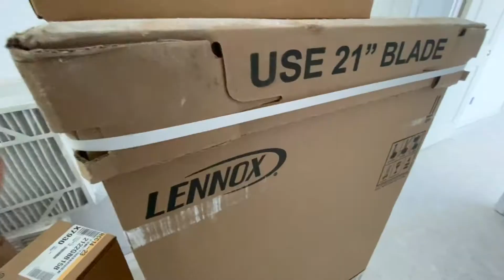Checking out out four out of state clients’ new construction home progress in Sarasota FL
😉 WHO YOU WORK WITH MATTERS. Today I went and checked on 4 of our 8 new construction transactions for our clients who building their homes at southeast Sarasota, give everyone of them a video tour update, some delays here like everybody else new construction, but everyone of these homes looks great and going to be great homes for these clients from NY, NJ and Texas 😍. My clients are happy with the update 😊

Kevin Tai
TAI Properties Group - Bright Realty
(Broker Associate with Bright Realty in Sarasota & Manatee County FL)

🏆 Certified PRICING STRATEGY ADVISOR
🏆 TOP PRODUCER in Bright Realty among 260+ agents (2020/ 2021)
🏆 TOP 3% Top Producer in Sarasota & Manatee County (2020 / 2021)
🏆 TOP 8% Reputable Agent in USA - Peer Reputation (2019 / 2020 / 2021)

DOWNLOAD FREE MLS APP to start your home search with accurate properties info (enter code C0292D29 )